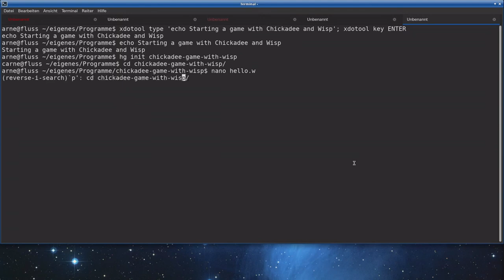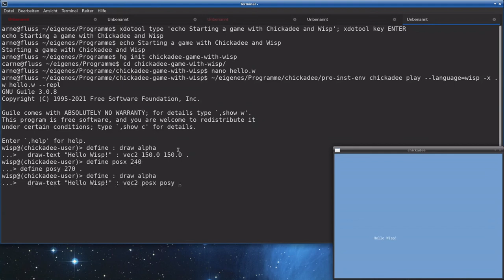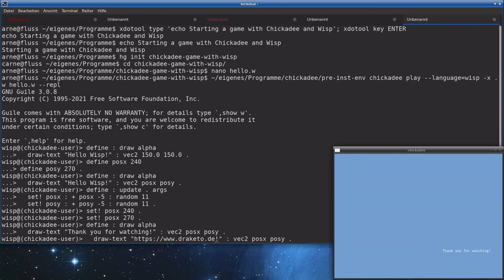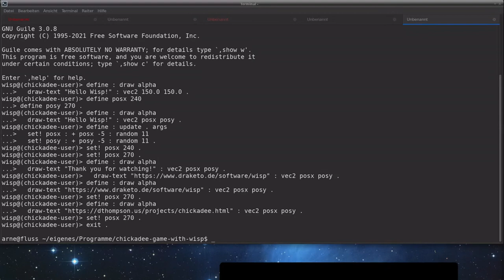The Chickadee game toolkit got support for Wisp — an example of using the REPL for live-hacking.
With the new capabilities, you can now select the language and
add file extensions to search, directly run a wisp file and hack on
your game in the spawning REPL.

» I love the syntax of Python, but crave the simplicity and power of
Lisp.«

    Chickadee provides all the essential tools that parenthetically inclined game developers need to make games in Scheme.

- Free Software version of "@nity's_End"
   original: {lyrics: @, music: @}.
- filked by @ (capo 3).

Have fun!